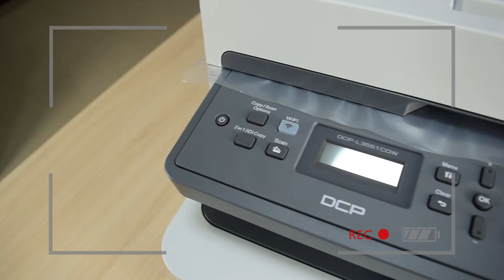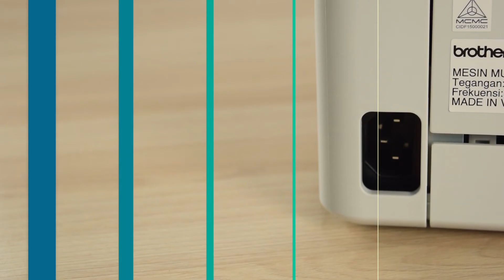รีวิว ปรินเตอร์สี LED สุดคมชัด จาก Brother DCP-L3551CDW By The Infinity Grand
เครื่องพิมพ์สีLED มัลติฟังก์ชัน รุ่น DCP-L3551CDW 🖨
ถูกออกแบบมาเพื่องานเอกสารที่ต้องการความโดดเด่น
ชัดเจน และน่าสนใจ
เครื่องพิมพ์ LED มัลติฟังก์ชั่น 3in
สามารถ Print/Copy/Scan/Wifi ในเครื่องเดียว